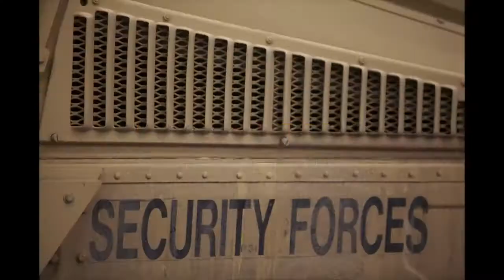U S Air Force Security Forces 2012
Training and exercises today's USAF Security Forces Airmen may have the chance to be involved with.